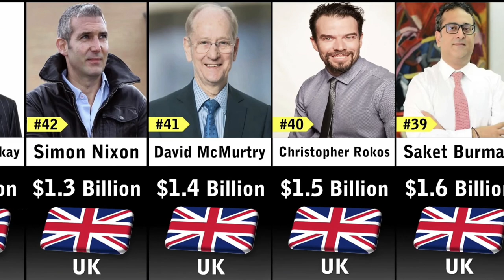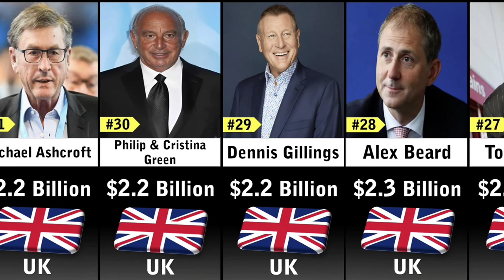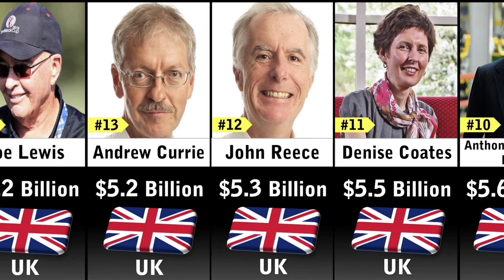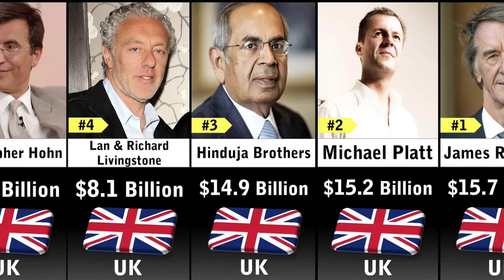Richest People In The United Kingdom 2023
richest people in the world
Richest People in United Kingdom 2023
richest person ever in the world
richest people of all time
richest person ever lived
richest man in history
richest people ever
richest people
richest person
richest
news
richest man
uk
elon musk
jeff bezos
breaking news
money
net worth
top 10 richest people in the world
bbc news
wealth
india
richest person ever
top
bbc
sky sports football
south africa
sky sports
data sets
richest royals in the world
football
premier league
qatar
sheikh jassim bin hamad al thani
sir jim ratcliffe
bill gates
man united
manchester united
ukraine
british
richest people comparison
world news
ksi
sidemen
top 10 richest people in the world 2022
callux
who is the richest person in the world
richest person of all time
the richest
no swearing
richest people ever
richest person in history
world data
usa
top 10 richest man in the world
shorts
viral
richest people in the world 2023
richest country
richest country in the world
comparison
pakistan
russia
china
no cursing
marvel
mcu
japan
alexandra
elizabeth olsen
jennifer lawrence
shortsfeed
funny shorts
satisfying
new
trending
worlddata
actress
bollywood
hollywood
saudi arabia
top5
top10
short
top things of world
business podcast
biz advice
advice from 90 year old
uk entrepreneurs women
uk female business
women in business
entrepreneur
refugee entrepreneur
holocaust survivor interviews
women flat heads
dame steve
dame shirley
dame stephanie shirley
liquid thinker
damian hughes
jake humphrey
the high performance podcast
podcast
bernard ecclestone
james ratcliffe
richest youtuber
top 10 richest
richest england
forbes media
forbes
youngest billionaires
richest british royal
turkey
poland
australia
richest people in europe 2023
richest people in the world 2021
carrymimati
badass women is history
badass woman
badass women
ankara messi commentary
abbay lay all your love on me
ww2 edit
worst way to die in ancient history tiktok
sana sana hath jodi
red march
powerful women in history
hitler argentina
elvis prosley evolution
sana sana hath jodi cbse class 10
maya woulfe
worst pandemics in history
7 richest people in the world history...
welthiest people in history
elonmsuk
top comparison 99
vladimir putin
top 50 richest people in europe 2023
carnegie
putin
top 100
world richest man 2023
mark zuckerberg
compare
elon musk is the richest man in the world again
billionaire
uk news
tether usdt going bankrupt? food rationing in uk
food rationing
uks food rationing
interesting facts
facts
top 50 richest people in uk 2023
top 50
england
compresion
a level economics 2023
uk economy
elon musk richest
wealthiest man in the world
wealthiest person in the world
elon musk's wealth
tether usdt
princess stephanie
princess caroline
princess martha louise
princess madeleine
princess eugenie
princess sirivannavari
princess beatrice of york
princess maria olympia
princess ubol ratana
princess theodora
richest princess in the world 2023
richest princess in the world
richest princess
who is the richest princess
the richest princess in the world 2023
the richest princess in the world
queen consort silvia
queen consort sonja
queen consort rania
queen consort mathilde
queen consort maxima
empress masako
queen consort camilla
queen consort letizia
queen consort masenate
queen consort of oman
queen consort in the world
the richest queen consort in the world 2023
richest queen consort 2023
richest queen consort
richest queen consort's
richest queen consort in the world
richest man of the world
richest man in the world for 7 minutes
richest men in the world
who is the richest person in the world 2023
dta
most money